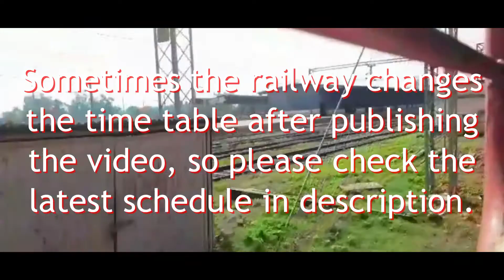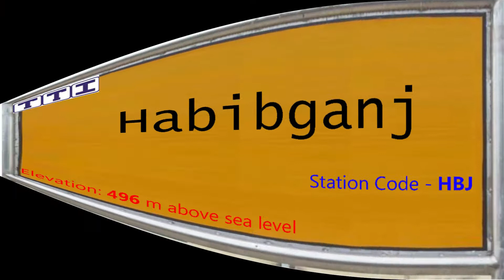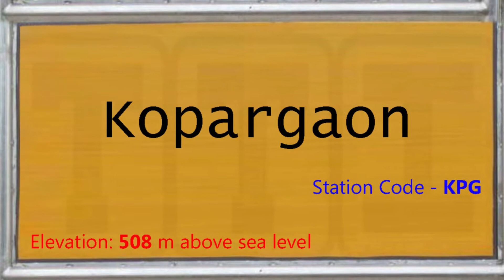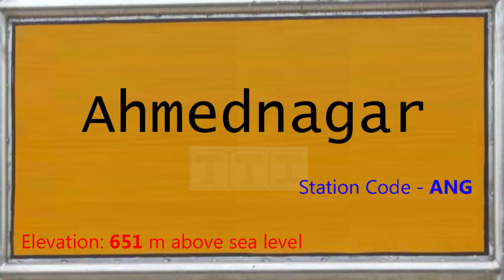01408 / Lucknow Jn. - Pune Festival Special | Train 01408 LJN-PUNE Route Info | लखनऊ - पुणे विशेष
About this video:
यह वीडियो 01408 लखनऊ जंक्शन - पुणे त्यौहार विशेष (Lucknow Jn. - Pune Festival Special) ट्रेन का है, यह ट्रेन लखनऊ जंक्शन और पुणे जंक्शन स्टेशन के बीच गुरूवार को चलती है, ट्रेन 15 स्टेशनों पर रुकते हुए कुल 1475 किलोमीटर की दूरी लगभग 29 घंटे में पूरी करती है, इस ट्रेन की औसत स्पीड 52 किलोमीटर प्रति घंटे की है,